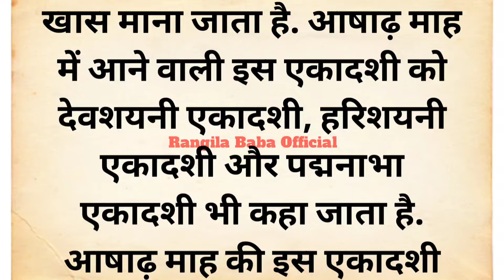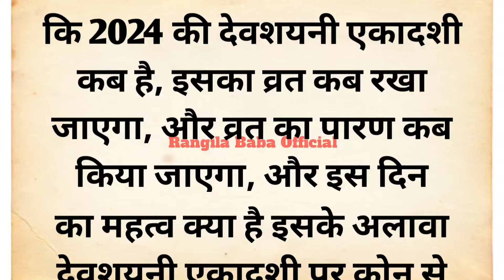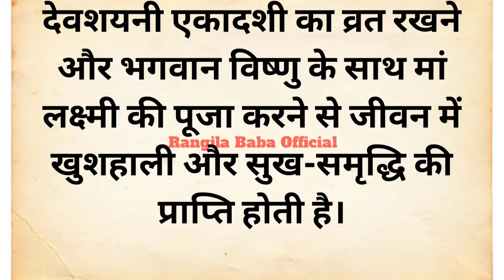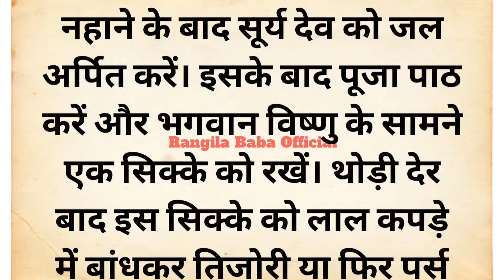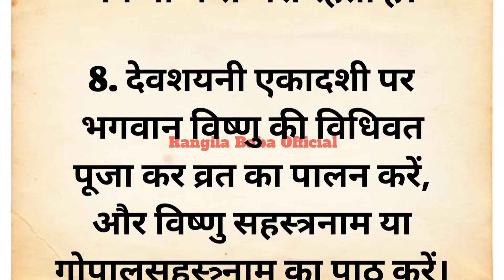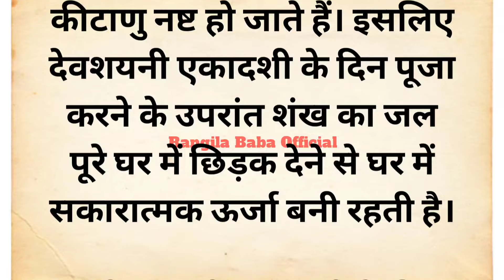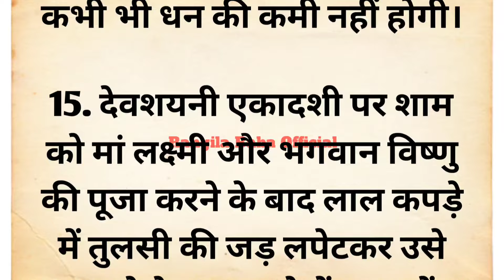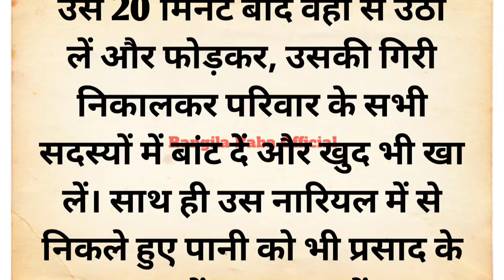देवशयनी एकादशी पर चुपके से कर ले इनमे से कोई एक उपाय मालामाल हो जाओगे | Devshayani Ekadashi kab hai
your queries 👇

Acche vichar
suvichar
Aaj ke suvichar
Anmol vichar
anmol vachan
Puja vidhi at home
Hindi quotes
Hindi gyan
health tips
Chankya niti
money tips
Aaj ka rashifal
motivational quotes
motivational video
lessonable story
inspirational quotes
July month rashifal 2024
July me konse yog banenge 2024 mein
Ashadh mah kab se kab tak rahega 2024
Ashadh mah mein kya karna chahie
Ashadh mah mein Gupt Navratri kab hai 2024 mein
Gupt Navratri puja vidhi at home 2024
Gupt Navratri mein kya nahin karna chahie
Gupt Navratri mein kya karna chahie
Ashadh Gupt Navratri mein kin chijo ka Dan karna chahie
Devshayani Ekadashi kab hai 2024 mein
Devshayani Ekadashi Puja vidhi at home 2024
Devshayani Ekadashi per kya karna chahie
Devshayani Ekadashi per kya nahin karna chahie
Devshayani Ekadashi ke upay 2024